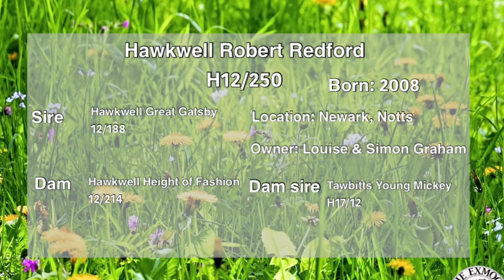Hawkwell Robert Redford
All content supplied by the owner and used with consent